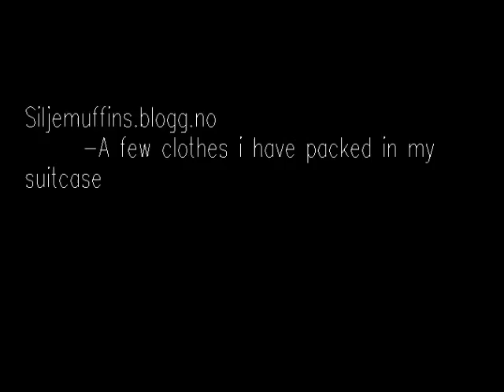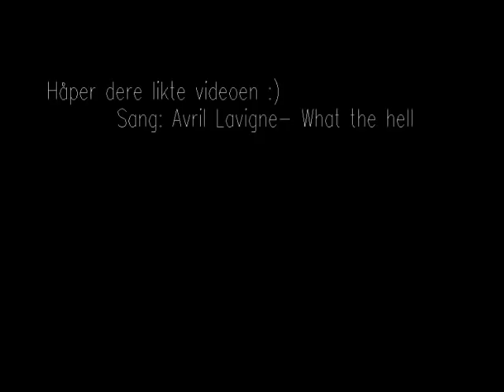Det som er oppi kofferten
Siljemuffins.blogg.no